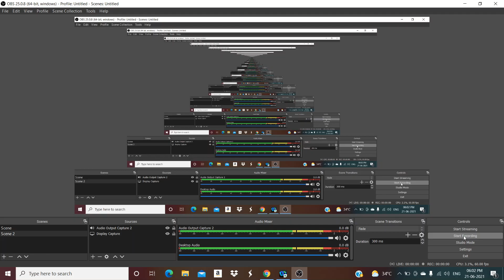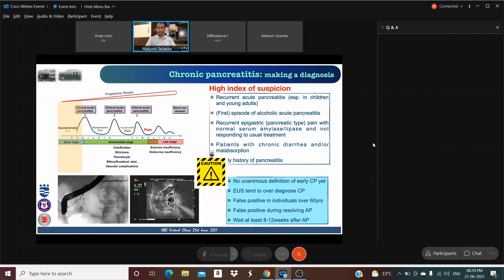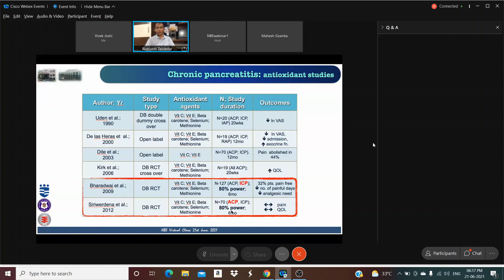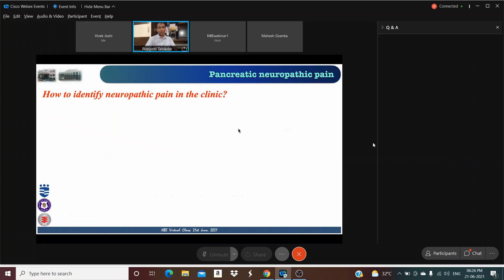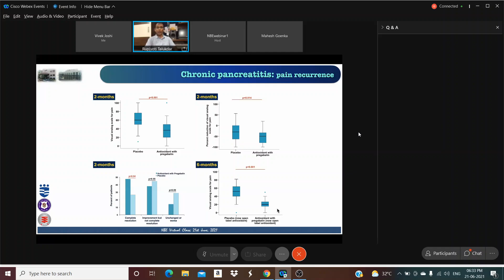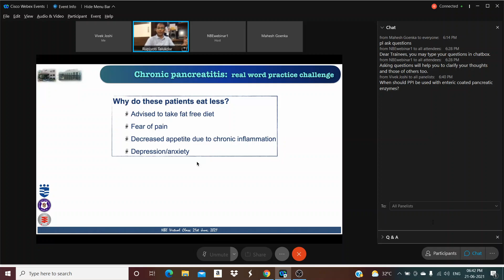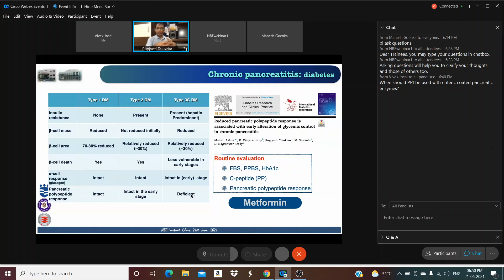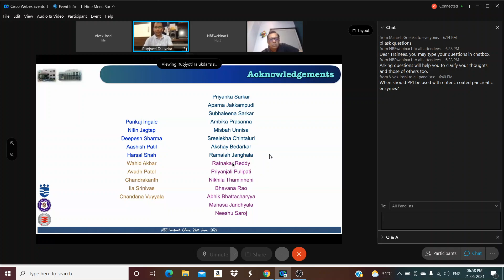NBE Chronic pancreatitis 21 june